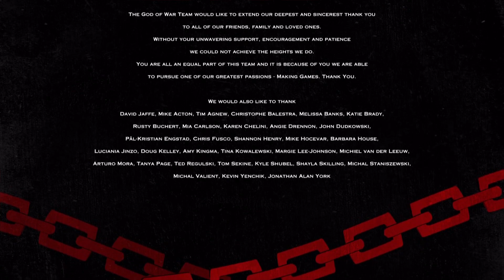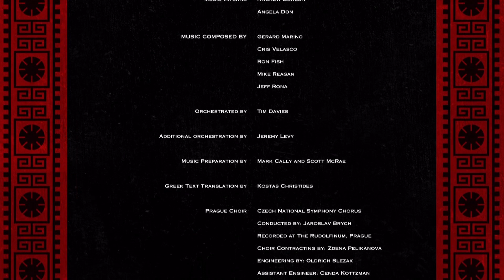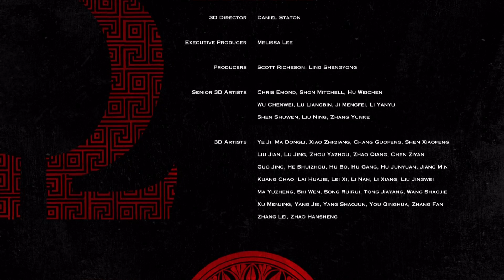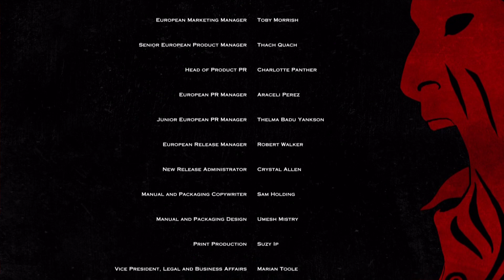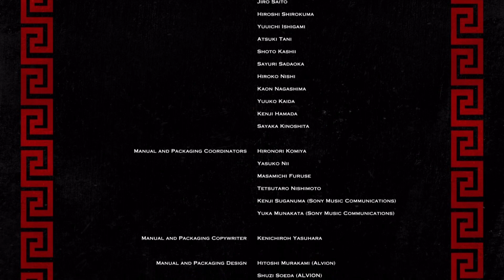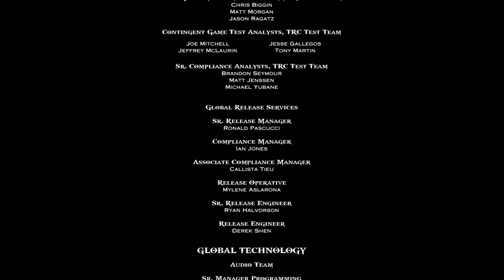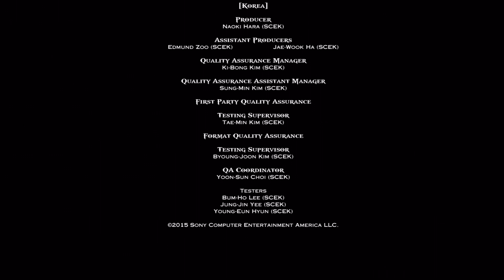God of War III Remastered Zeus Boss Fight Pt2